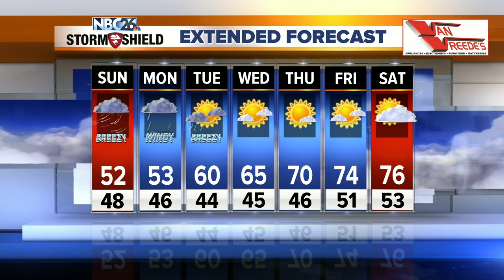Gino Recchia NBC26 Weather Forecast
A strong spring storm will bring significant rainfall and lakeshore flooding to Northeast Wisconsin Sunday. Lakeshore flood warnings and lakeshore flood advisories are in effect from Sunday afternoon through Monday evening.  Tonight, increasing clouds with rain showers, low temperatures in the upper 40s with northeast winds at 10 to 15 mph.  Sunday, high temperatures will only be in the lower to mid 50s. We will have heavy rainfall with strong northeast winds at 15 to 30 mph with gusts up to 40 mph.  Sunday night, rain showers will continue but begin to turn scattered, temperatures will be in the mid 40s.  We climb into the lower 50s with a continued northeast wind Monday with rain showers during the day.   Tuesday, a few isolated rain showers are possible with high temperatures around 60.  A predominant northeast wind will divide temperatures across our area over the majority of the next 7 days with cooler lakeside, and warmer inland conditions.